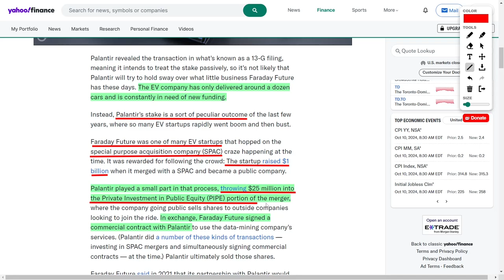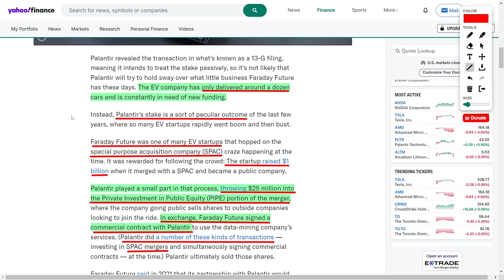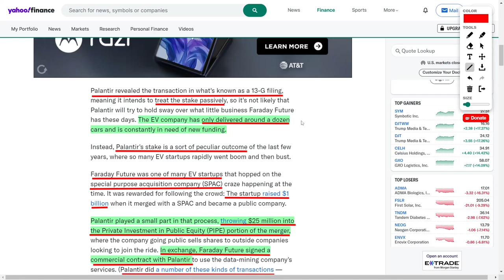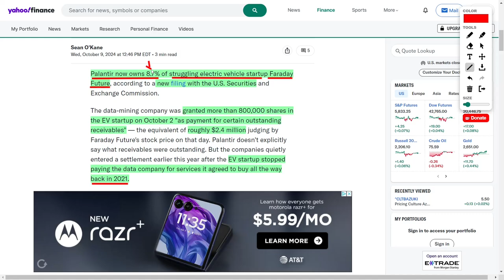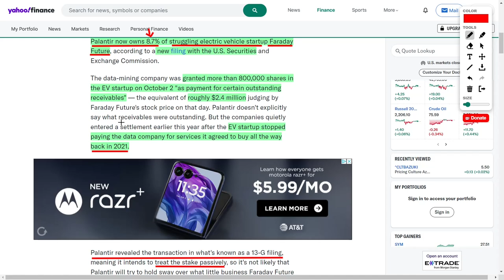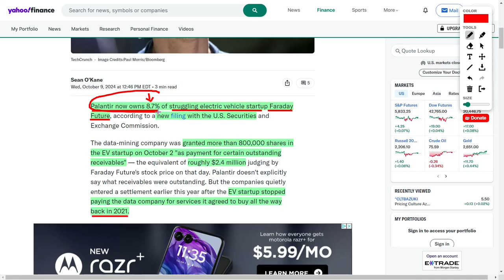Palantir Shocks the Market by Investing in Tesla's EV Competitor Faraday Future!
Palantir has shocked everyone by jumping into the EV market with an unexpected investment in Faraday Future! Yep, they now own over eight percent of the company after settling a huge debt dispute! Faraday Future was once hyped as a Tesla competitor but has only delivered a handful of cars. So why did Palantir end up with such a big piece of this struggling company? It's all part of an epic settlement after Faraday Future failed to pay Palantir for its data services. Is this a win for Palantir or just a risky rescue? Stick around as we unpack this wild story!